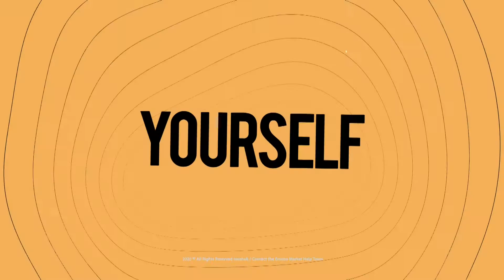Custom shoes: Nike x Louis Vuitton logo, version 02 (French)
Tuto des Nike Court Majestic peintes avec le logo Louis Vuitton (version 02) avec la peinture Angelus. Laissez moi ci dessous vos commentaires!